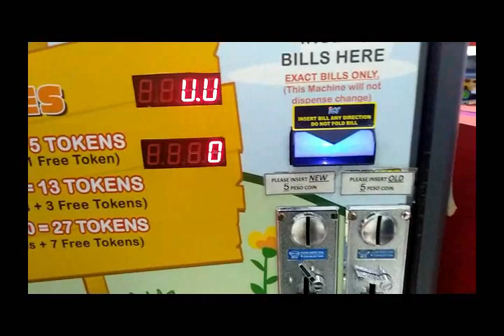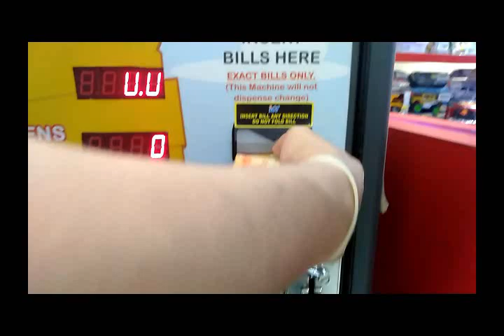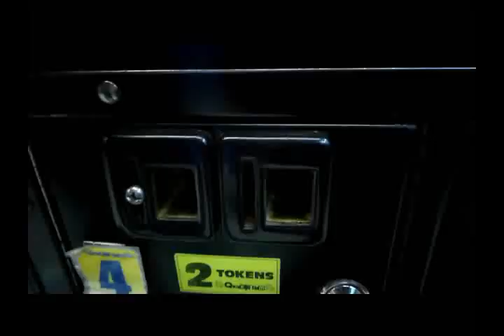Graduation Celebration (@Quantum) |Part 2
Just watched and Enjoy😊